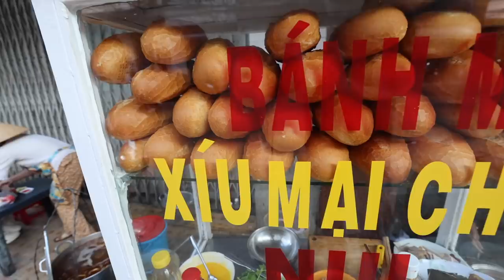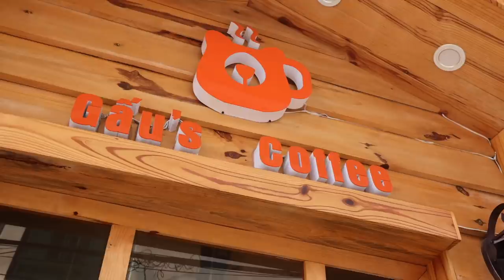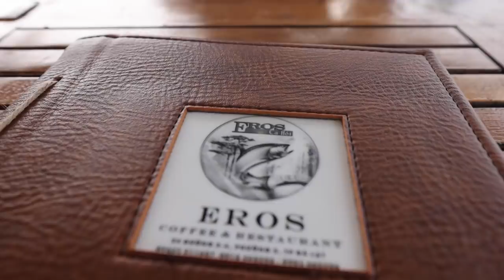She has been selling STREET FOOD for over 60 years!!!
Banh mi xiu mai- My favorite Banh mi xiu mai ever. Come here if you want to experience the best. I really don’t know what to say, this lady is like a mother to me and I am so happy to get to share this spot with you all.

Address: Across from this 136 Phan Đình Phùng, Phường 2, Thành phố Đà Lạt, Lâm Đồng, Vietnam

Open:6am-10am

Gaus Coffee- If you don’t want to travel far and aren’t wanting a Coffee shop for Instagram photos this is the spot for you. City center and a great place to watch the day go bye.

Address: 02 Đường Nguyễn Chí Thanh, Phường 1, Thành phố Đà Lạt, Lâm Đồng, Vietnam
Open: All day

Eros- Specializing in all things Salmon. You need to get the hot pot with the bamboo shoots. Also you have to try the sashimi and the cooked salmon with the butter and lime.
Address: 24 Đường 3/4, Phường 3, Thành phố Đà Lạt, Lâm Đồng, Vietnam
Open: 8am-10pm